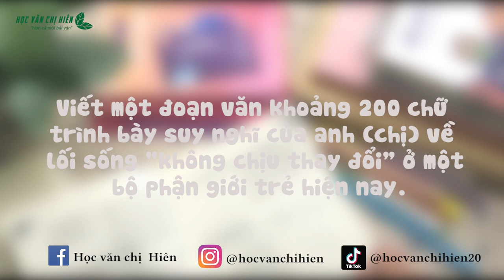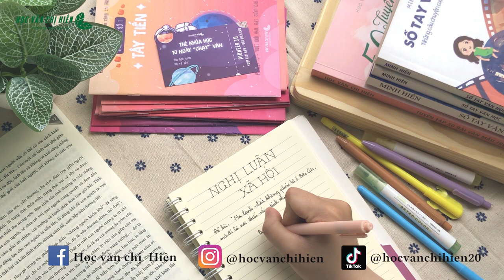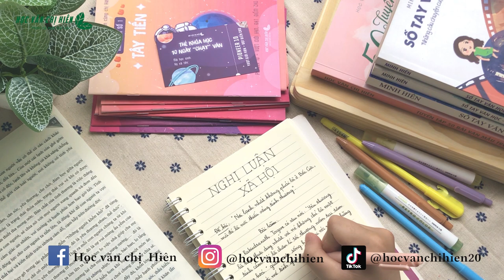NGHỊ LUẬN XÃ HỘI | Suy nghĩ về lối sống “không chịu thay đổi” ở giới trẻ hiện nay || HVCH